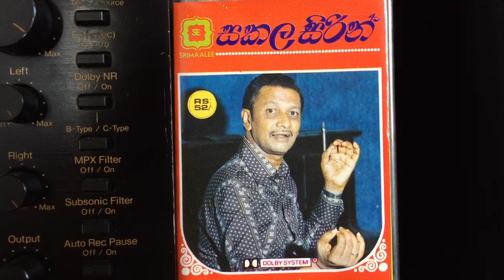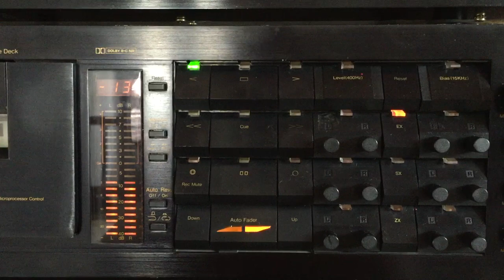Christy Leonard Perera: Anduru Walawe Pun Sanda